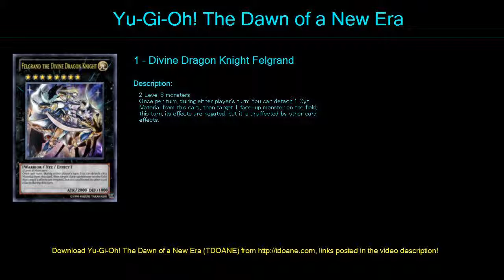SuperheavySamurai Deck Profile April 2016